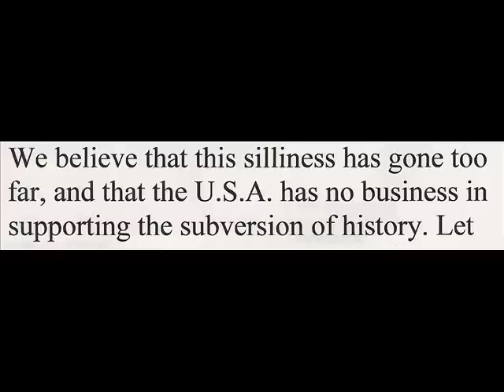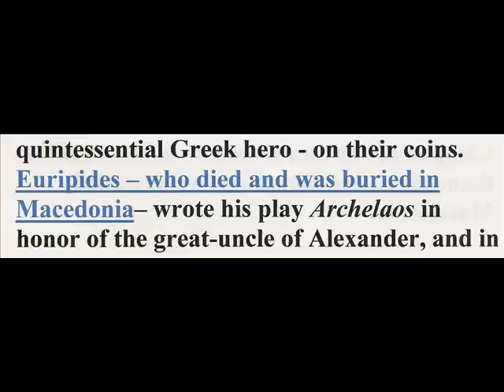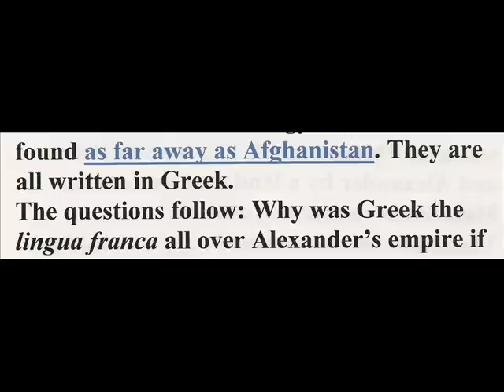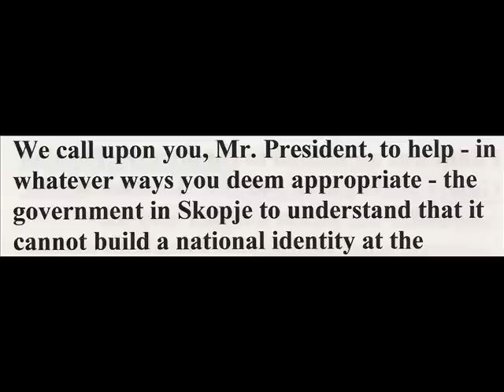letter to Barack Obama macedonian truth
NAMETITLEINSTITUTION
Anagnostis P. Agelarakis, Professor of Anthropology, Adelphi University (USA)
Ioannis M. Akamatis, Professor of Classical Archaeology, University of Thessaloniki (Greece)
June W. Allison, ?Professor Emerita, ?Department of Greek and Latin?, Ohio State University (USA)
Georgios Anagnostopoulos, Professor of Philosophy, University of California-San Diego (USA)
Mariana Anagnostopoulos, Assistant Professor of Philosophy, California State University, Fresno (USA)
Ronnie Ancona, Professor of Classics, Hunter College and The Graduate Center, CUNY (USA)
John P. Anton, Distinguished Professor of Greek Philosophy and Culture University of South Florida (USA)
Dr. Norman George Ashton, Senior Honorary Research Fellow, The University of Western Australia (Australia)
Lucia Athanassaki, Associate Professor of Classical Philology, University of Crete (Greece)
Effie F. Athanassopoulos?, Associate Professor ?Anthropology and Classics, ? University of Nebraska-Lincoln (USA)
Harry C. Avery, Professor of Classics, University of Pittsburgh (USA)
Dr. Dirk Backendorf. Akademie der Wissenschaften und der Literatur Mainz (Germany)
Elizabeth C. Banks, Associate Professor of Classics (ret.), University of Kansas (USA)
Leonidas Bargeliotes, Emeritus Professor of Philosophy, University of Athens, President of the Olympic Center for Philosophy and Culture (Greece)
Alice Bencivenni, Ricercatore di Storia Greca, Universita di Bologna (Italy)
David L. Berkey, Assistant Professor of History, California State University, Fresno (USA)
Luigi Beschi, professore emerito di Archeologia Classica, Universita di Firenze (Italy)
Josine H. Blok, professor of Ancient History and Classical Civilization, Utrecht University (The Netherlands)
Alan Boegehold, Emeritus Professor of Classics, Brown University (USA)
Efrosyni Boutsikas, Lecturer of Classical Archaeology, University of Kent (UK)
Ewen Bowie, Emeritus Fellow, Corpus Christi College, Oxford (UK)
Keith Bradley, Eli J. and Helen Shaheen Professor of Classics, Concurrent Professor of History, University of Notre Dame (USA)
Kostas Buraselis, Professor of Ancient History, University of Athens (Greece)
Stanley M. Burstein, Professor Emeritus, California State University, Los Angeles (USA)
Francis Cairns, Professor of Classical Languages, The Florida State University (USA)
John McK. Camp II, Agora Excavations and Professor of Archaeology, ASCSA, Athens (Greece)
David A. Campbell, Emeritus Professor of Classics. University of Victoria, B.C. (Canada)
Paul Cartledge, A.G. Leventis Professor of Greek Culture, University of Cambridge (UK)
Paavo Castren, Professor of Classical Philology Emeritus, University of Helsinki (Finland)
William Cavanagh, Professor of Aegean Prehistory, University of Nottingham (UK)
Angelos Chaniotis, Professor, Senior Research Fellow, All Souls College, Oxford (UK)
Paul Christesen, Professor of Ancient Greek History, Dartmouth College (USA)
James J. Clauss, Professor of Classics, University of Washington (USA)
Ada Cohen, Associate Professor of Art History, Dartmouth College (USA)
Randall M. Colaizzi, Lecturer in Classical Studies, University of Massachusetts-Boston (USA)
Kathleen M. Coleman, Professor of Latin, Harvard University (USA)
Rev. Dr. Demetrios J Constantelos, Charles Cooper Townsend Professor of Ancient and Byzantine history, Emeritus; Distinguished Research Scholar in Residence at the Richard Stockton College of New Jersey (USA)
Michael B. Cosmopoulos, Ph.D., Professor and Endowed Chair in Greek Archaeology, University of Missouri-St. Louis (USA)